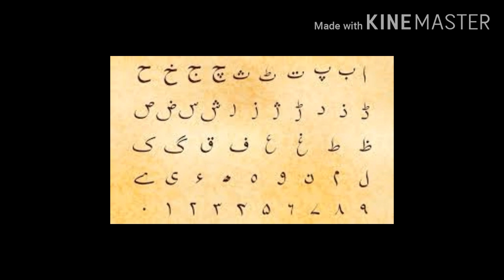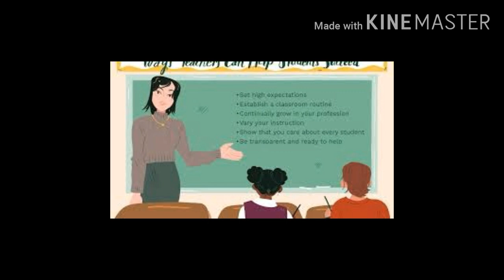Rationalization of teacher 2020//Rationalization of teacher...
In this video i tell you about the new update of Teacher rationalization